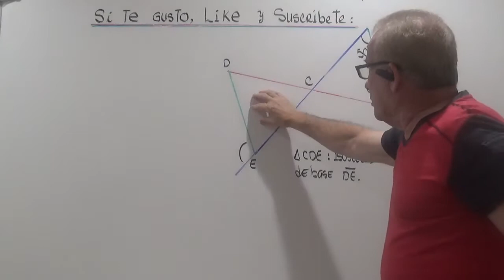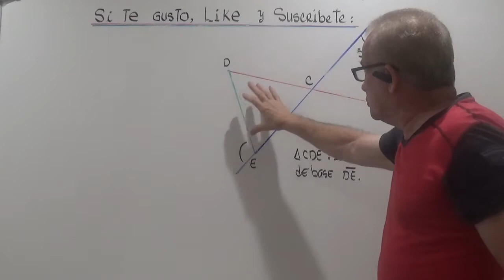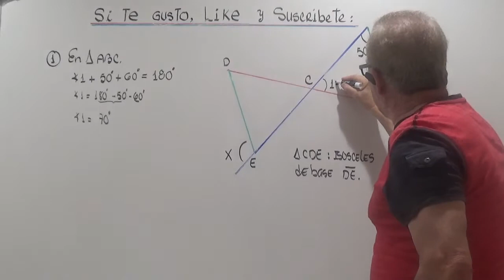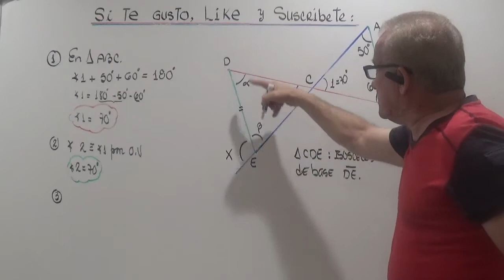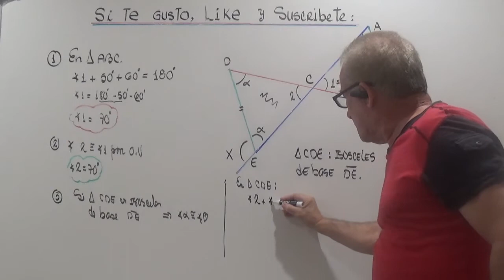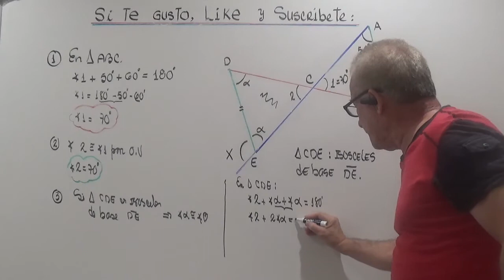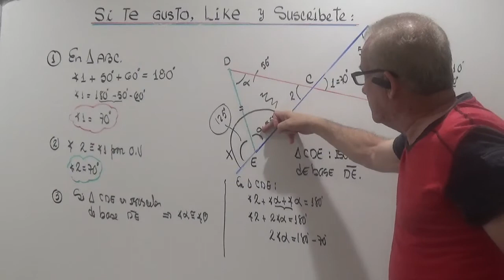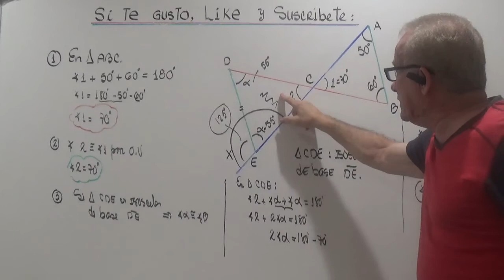ANGULOS INTERIORES DE UN TRIANGULO . EJERCICIO.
CALCULO DE ANGULOS EN UNA FIGURA ,UTILIZANDO  ANGULOS INTERIORES DE UN TRIANGULO.